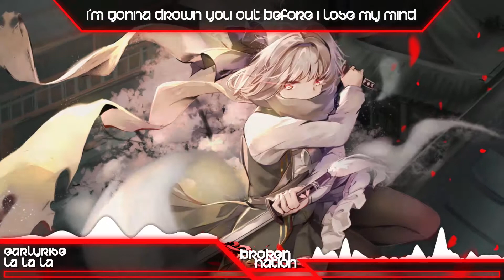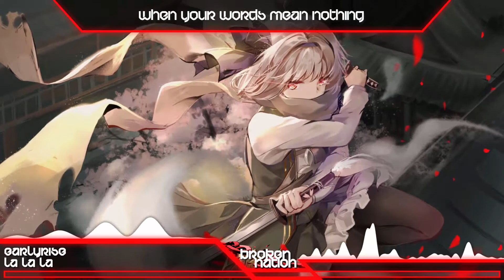Nightcore - La La La (EarlyRise Cover)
Request any Track in the comments!

♫Nightcore by Broken Nation Nightcore♫
Original Track: Naughty Boy ft. Sam Smith - La La La (EarlyRise Cover)

Character: Konpaku Youmu (Touhou)
• Artwork by Elise (piclic)

♦ATTENTION!♦
This video is purely fan-made, and will not be used for profit or illegal sharing. I just upload this to share this great music with the world. If any producer or label has an issue with any of the uploads please get in contact  and it will be deleted immediately (this includes artists of the images used).)